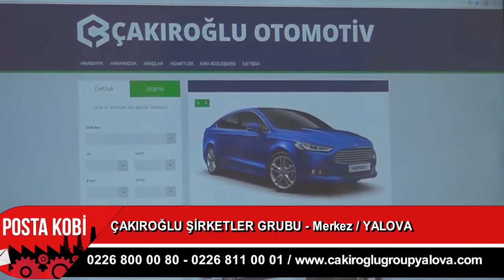ÇAKIROĞLU ŞİRKETLER GRUBU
Çakıroğlu Group Firma Sahibi Alper Keser, verdiği hizmetleri Posta Kobi' ye  anlattı.